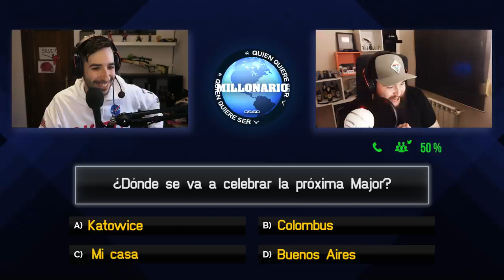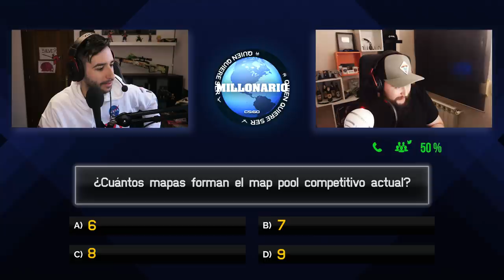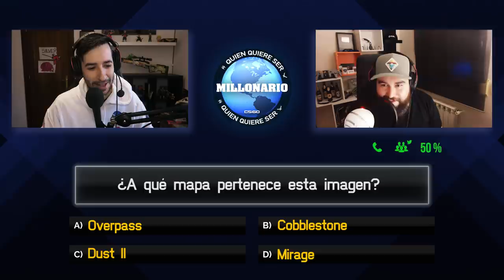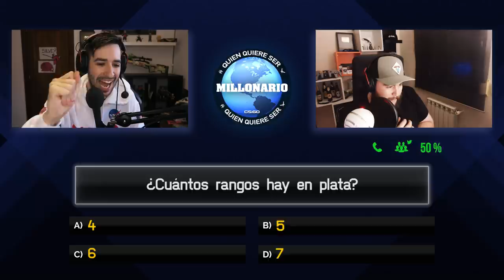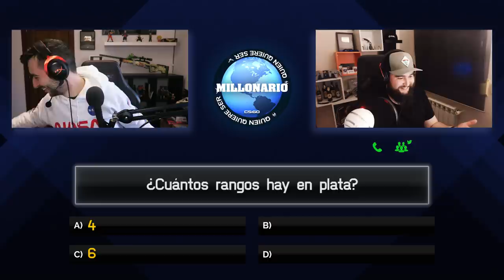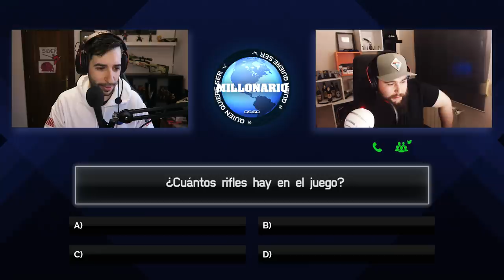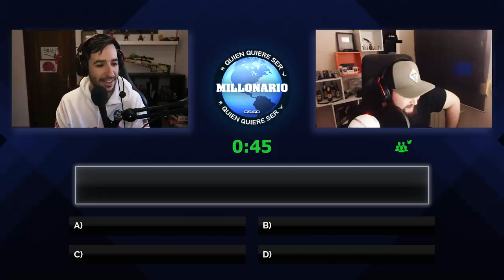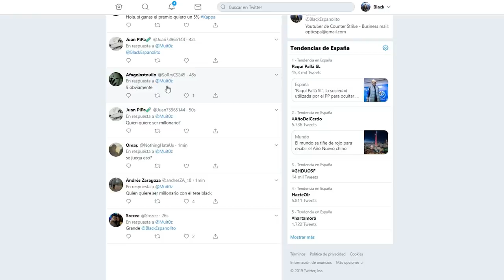¿QUIEN QUIERE SER MILLONARIO? CS:GO EDITION #3